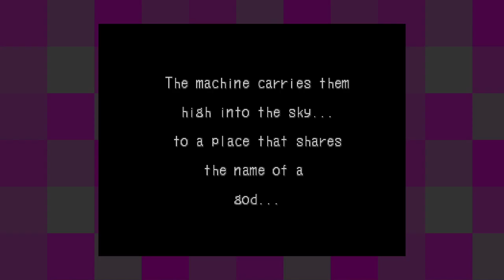Breath of Fire III [38] Long Elevator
At least that second excursion was relatively painless.

It seems like it's going to turn out that god... was science!